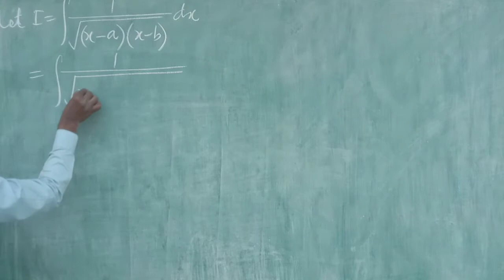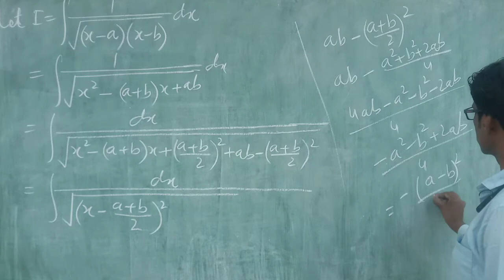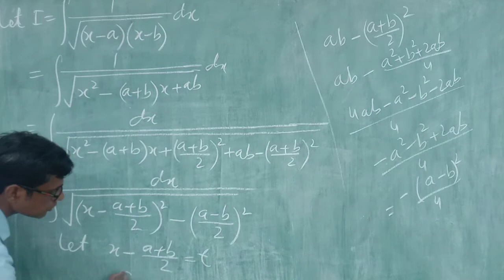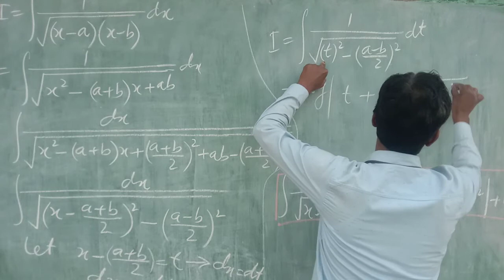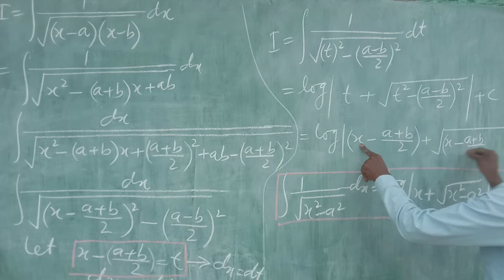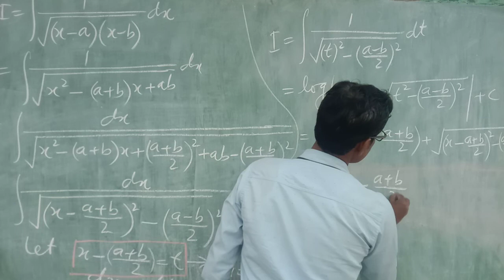Maths Class 12th Ex 7.4(Q15) Integrals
Integration by substitution class 12th maths NCERT ex 7.4 Q15